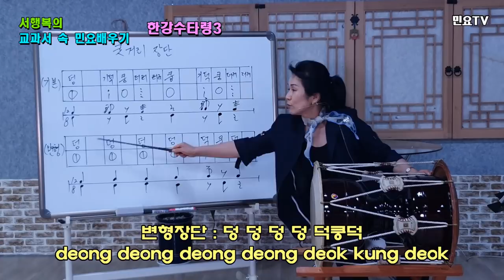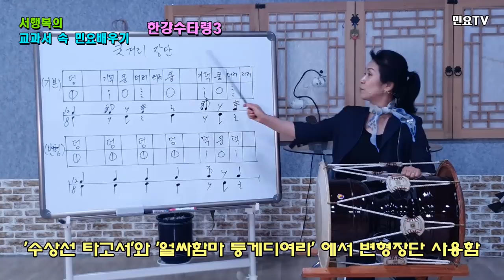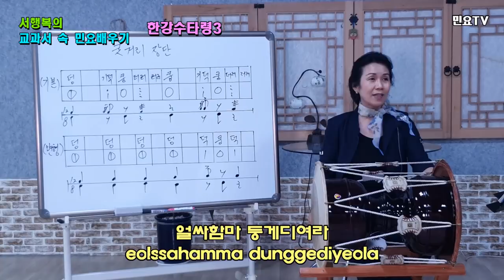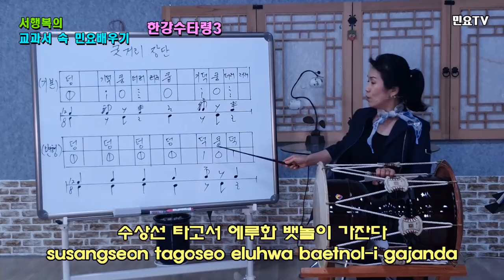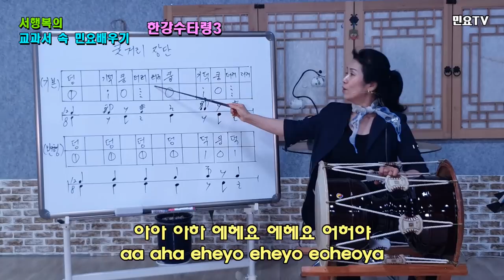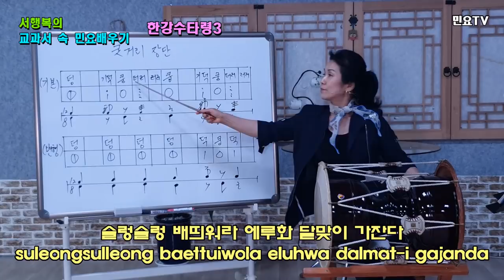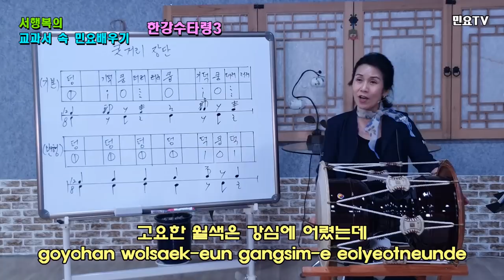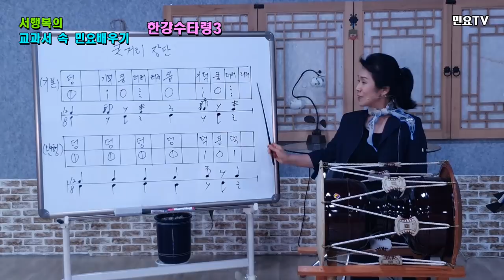한강수타령 부르면서 굿거리 변형장단 익히기 ㅣ 서행복의 교과서속 민요배우기, Korean folk song class of Seo Haeng-bok, 韓國民謠 講習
전국민 민요배우기 프로젝트 '서행복의 교과서속 민요배우기' ㅣ 한강수타령 부르면서 굿거리 변형장단 익히기, Korean folk song class of Seo Haeng-bok / Hangangsutaryeong 3, 韓國民謠 講習

초, 중, 고등학교 음악교과서 속 우리의 민요를 서행복(Seo Haeng-bok)강사와 함께 배워보는 코너입니다. 이번 회는 경기민요(Gyeonggi Minyo) '한강수타령(Hangangsutaryeong)' 세번째 시간으로 '굿거리(Gutgeori)' 변형장단을 배우는 시간입니다

‘굿거리장단(Gutgeolijangdan)’은 ‘세마치장단(Semachijangdan)’과 함께 경기민요(Gyeonggi Minyo)의 대표적인 장단(Jangdan)으로 약간 느리지만 흥겨운 리듬으로 되어 있습니다. 경기민요(Gyeonggi Minyo) 중에서는 ‘창부타령(Changbutalyeong)', ’청춘가(’Cheongchunga), ‘태평가(Taepyeongga)’, ‘한강수타령(Hangangsutalyeong)’ 등이 ‘굿거리장단(Gutgeolijangdan)’으로 되어 있으며 구음으로는 '덩(deong) 기덕(gideok) 쿵(kung) 더러러러(deoleoleoleo) 쿵(kung) 기덕(gideok) 쿵(kung) 더러러러(deoleoleoleo)' 로 되어 있고 박자는 12/8박자입니다.